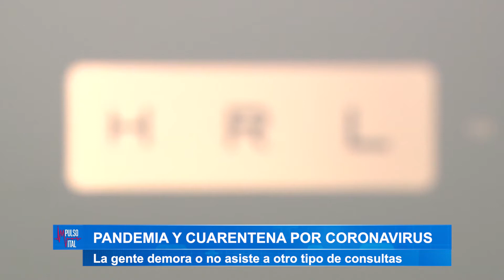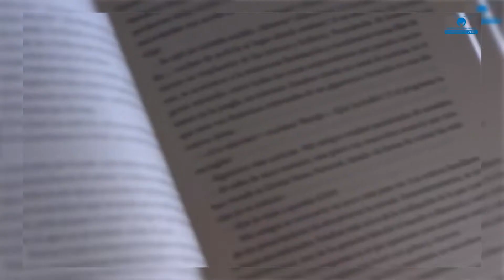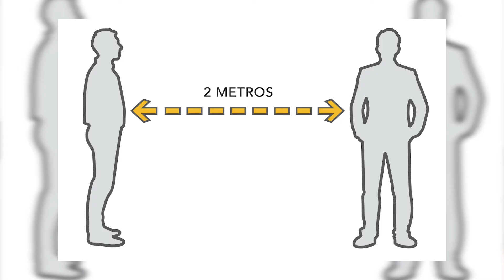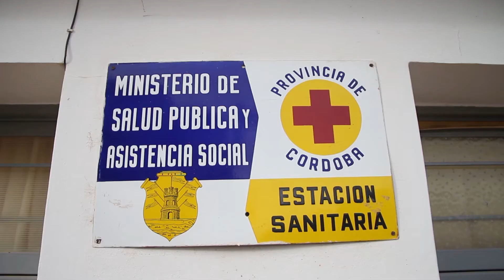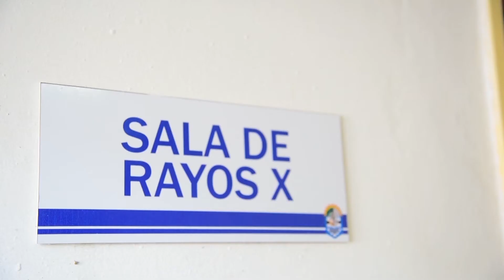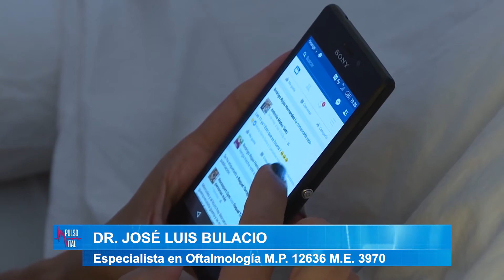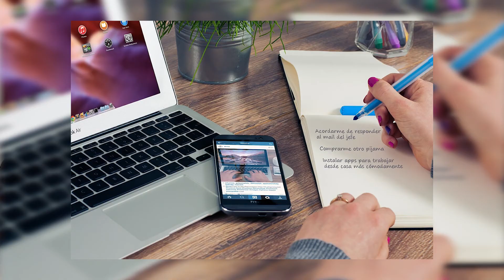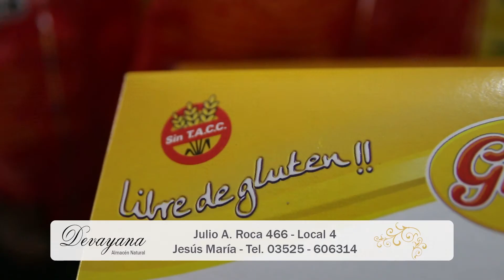044 Impulso Vital TELETRABAJO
PREOCUPACIÓN ... la gente por TEMOR, en el marco de la pandemia, no concurre a los centros de salud a realizar consultas por otras patologías
Abordamos este tema desde los problemas de visión con el Dr. José Luis Bulacio, reconocido especialista en Oftalmología.
Teletrabajo también lo tratamos desde nuestra postura corporal  ... en este caso con Roxana Erbas, Licenciada en Kinesiología y Fisioterapia.